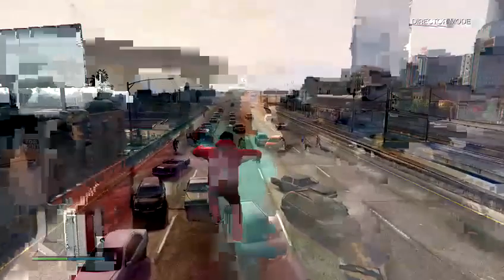Playing in story mode # 1 Director mode (Part 2)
Just trying to. Have fun